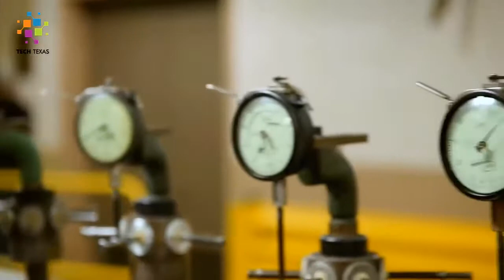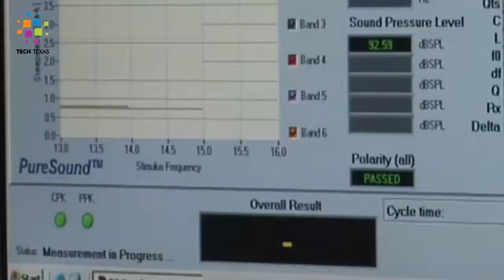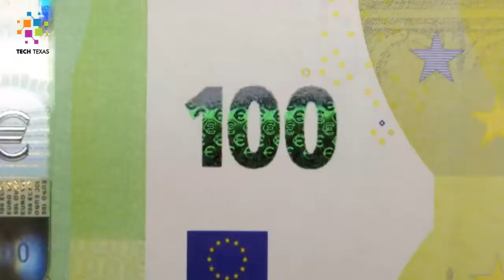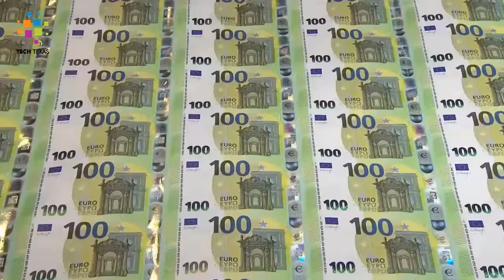Most SATISFYING Factory Machines And Ingenious Tools ▶22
we showcase in this channel variety of videos about  Most Satisfying Factory Machines,  amazing new inventions, coolest gadgets,  latest technology and more.

The two most common bullet-forming methods are casting and swaging. Hollow points can be formed by either method. Hard (harder than lead) solid bullets can be stamped (a metal punch cuts a bullet-shaped piece out of a bar or sheet of softer metal) and machined from metal stock. Machining includes any process where a machine is used to shape metal by cutting away portions. A typical machine used for bullets is a lathe. A lathe rotates the bullet metal against steel chisels to gradually cut away material.